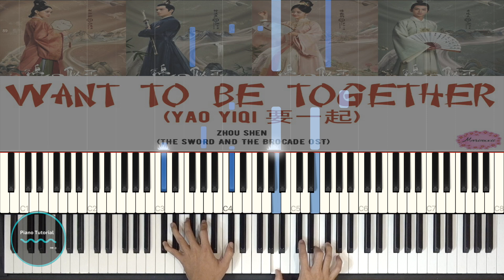Want to Be Together || OST The Sword and The BrocadeSung || Piano Tutorial